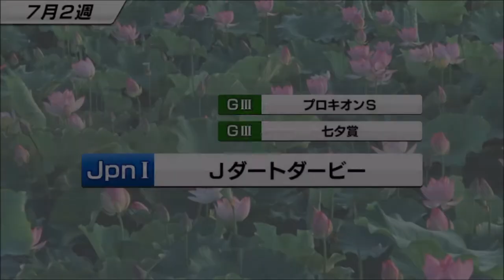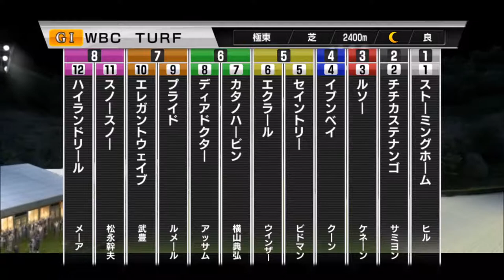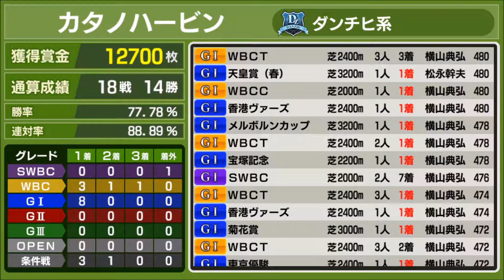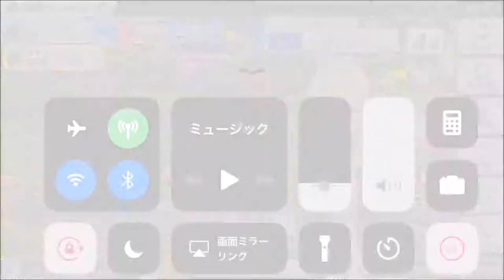【スタポケ #22-15】WBCターフ、3勝目を狙う！【スターホースポケット ：競馬ゲーム 】